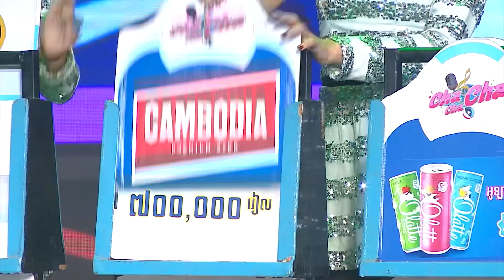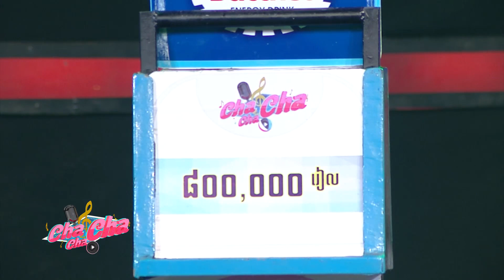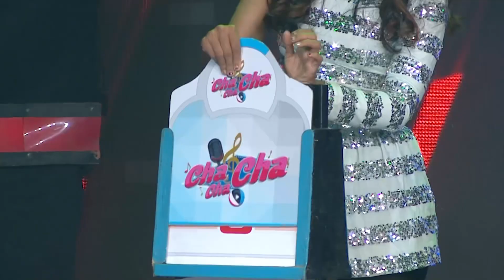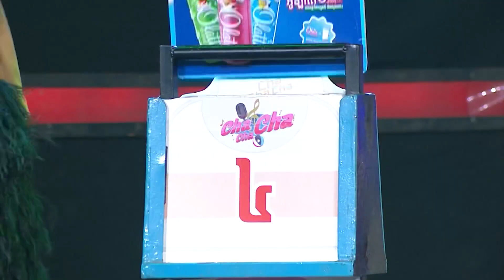Cha Cha Cha 2022/ Week 6, Part 4 Sun.06.02.2022